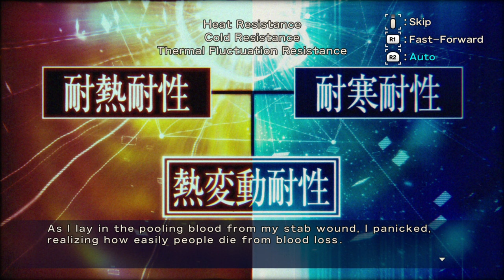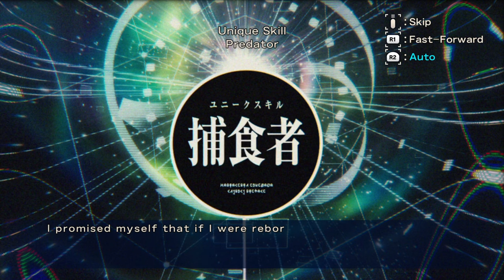That Time I Got Reincarnated as a Slime ISEKAI Chronicles Initial Gameplay PS5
This video contains major spoilers for That Time I Got Reincarnated as a Slime ISEKAI Chronicles. If you haven’t played the game yet and want to experience the story for yourself, please be aware that key plot points, character details, and ending sequences will be revealed. Watch at your own discretion.